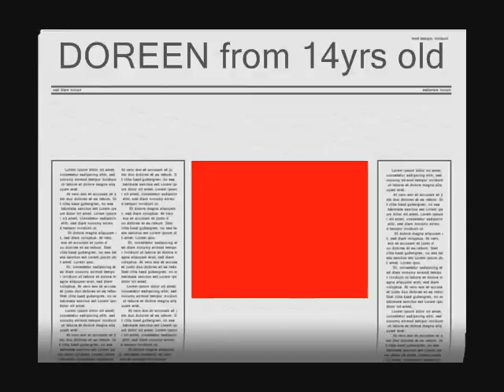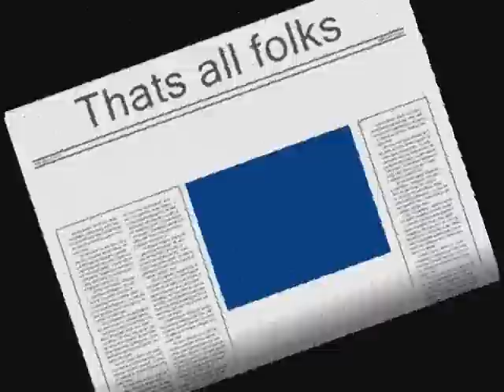Doreen a great lady with pics of her from 14yrs old.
Permision to use The Tremeloes music has been given by Dave Munden of The Tremeloes.
This is the woman of my life she`s my Marilyn Monroe Stella Stevens and Joan Collins all wrapped up in one a sexy person.The woman I chose to be my partner for the rest of my life living in south east London.We`ve been together now for 49 yrs wow that is a lifetime already !! The background music is a live recording I did at The winter Gardens Margate of THE TREMELOES still going strong worldwide 45 yrs later.They always sound great but this recording is only on my digital casio camera so the sound should sound better but I think they still sound good real foot tapping sounds as always from The Tremeloes ..Enjoy..
But also look on here..Put The Tremeloes in the search box.